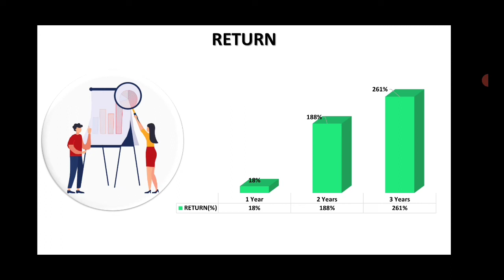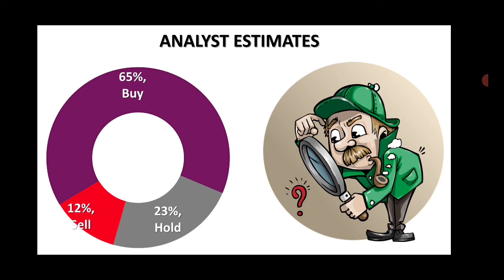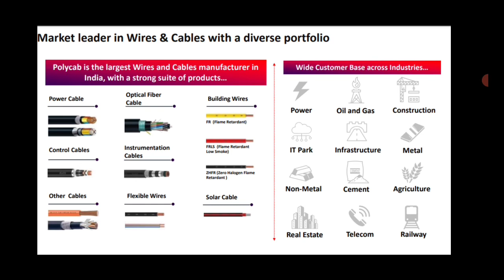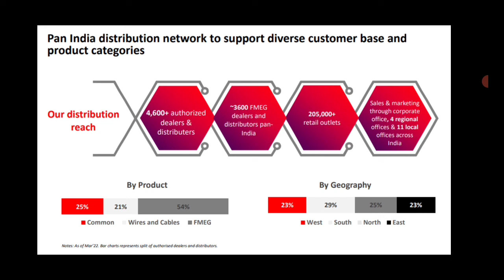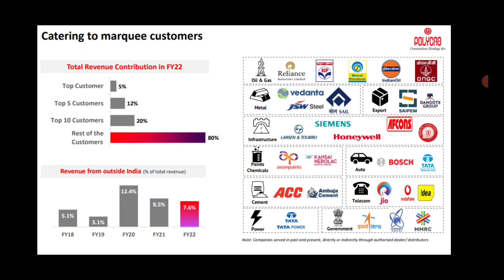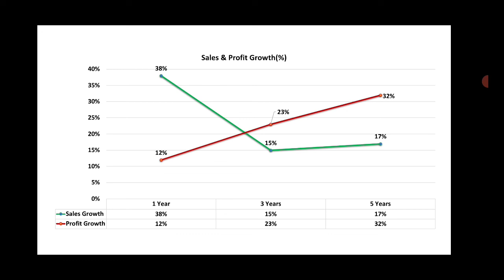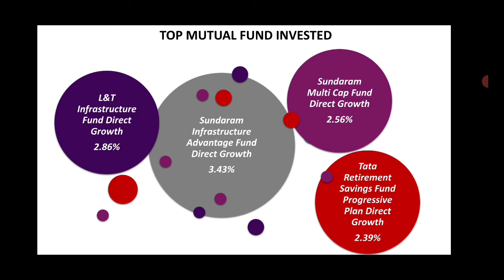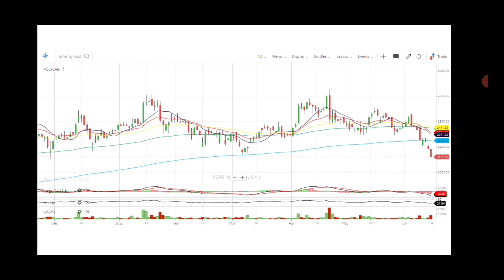Polycab Share Latest News | Polycab Share Analysis | Polycab Price Target | Polycab Target Bullseye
Dear Traders,

1. Name
2. Phone no
4. Customer ID

In this video, we have covered the detailed analysis of Polycab Share. You will get an overview of the Price of Polycab Share, Fundamental & Technical Analysis of Polycab Share.